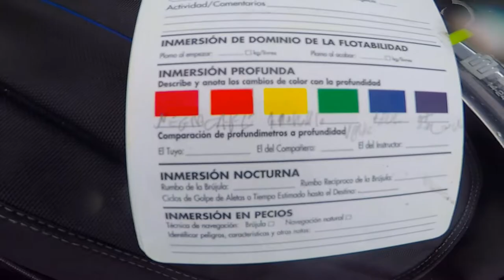buceo en los molles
Buceo en el punto los reyes, en la playa de los molles en chile